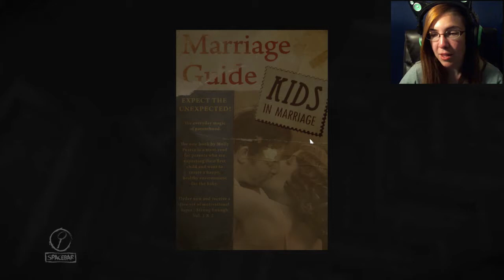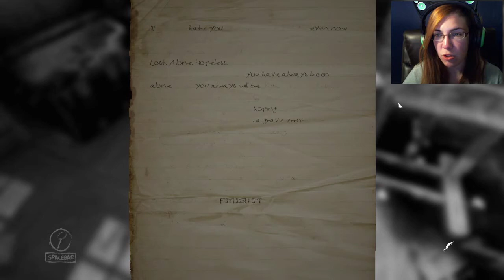Layers of Fear: Full Version ~Part 4~ Lock of Hair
Layers of Fear needs to STOP WITH THE DOLLS... They're frightening T.T

-Xyz99ism
-Gamelun1
-Luna Patrice Saxton
-Matt Buckley
-John Wolfe
-Grev

Intro animation created by Snuffles! :D